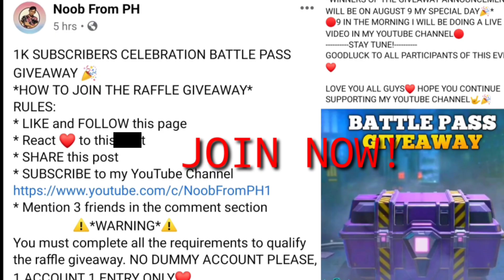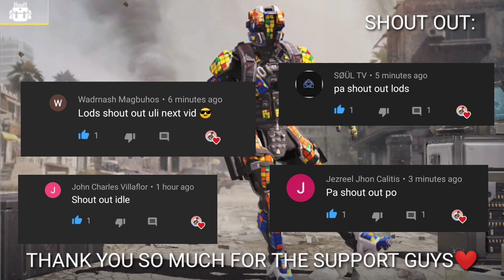FREE REDEEM CODE IN COD MOBILE (2.2K SUBS GIVEAWAY🎉)